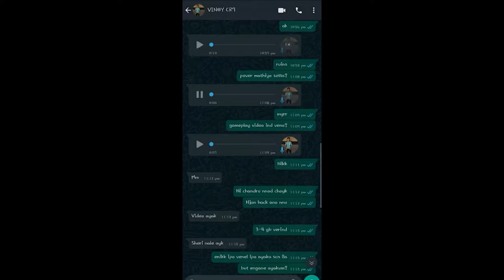NO..!!! I AM JUST EVIL | 1v 1 TDM | SHOCKING RESULT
AUDIO DEVICE: HyperX Cloud II , Cosmic Byte H11 Gaming Headphone

IN-GAME NAME:-SOUL AASHER

LOCATION:- PALAKKAD KERALA

4 FINGER + FULL GYRO

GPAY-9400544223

2018 Mobile Game of the Year – Golden Joystick Award